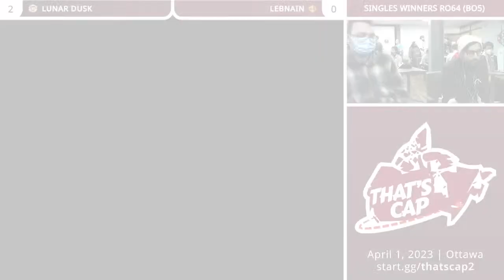Lunar Dusk vs Lebnain — Singles Winners Ro32 — That's Cap #2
That's Cap #2
April 1, 2023

Bayview Yards
7 Bayview Station Rd, Ottawa, ON K1Y 2C5